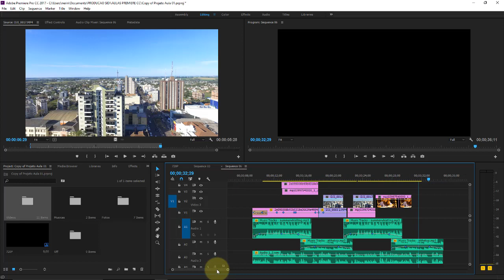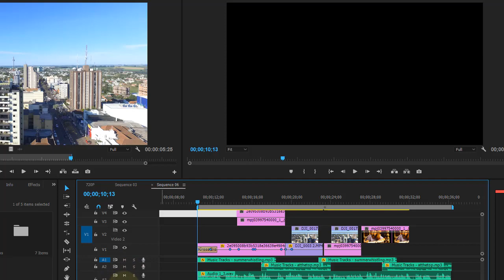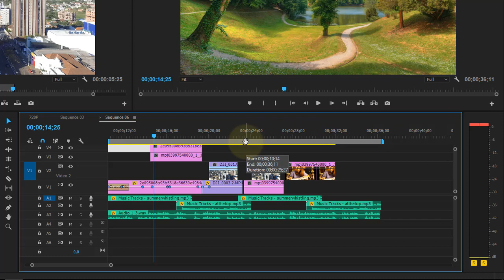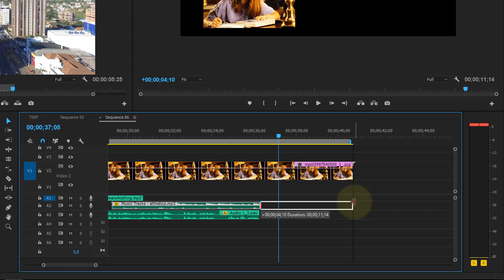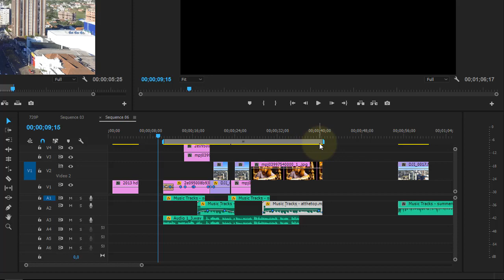Adobe Premiere CC Aula 23 Habiltando e entendo a WorkArea